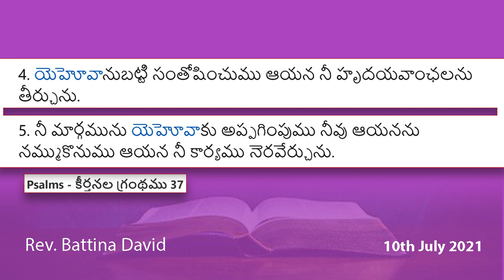ఈరోజు వాక్యం [10th June 2021] Psalms - కీర్తనల గ్రంథము 37:4.5